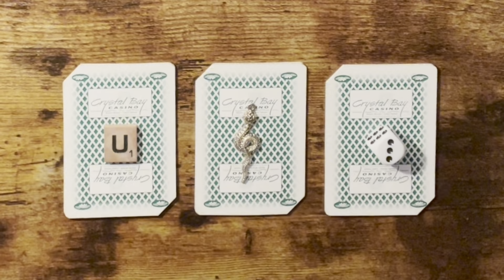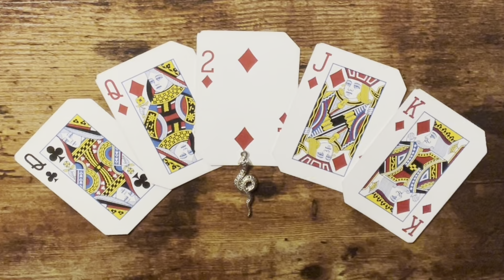Cartomancy 📿PICK A CARD🌼: “Spiritual Gossip?” Ego Boosts, Malpractice, Social Settings, & More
“Hiiiiii!”

1: 0:52
2: 6:23
3: 14:54